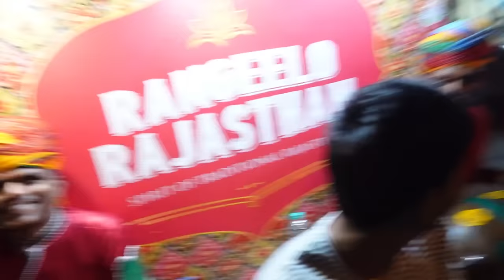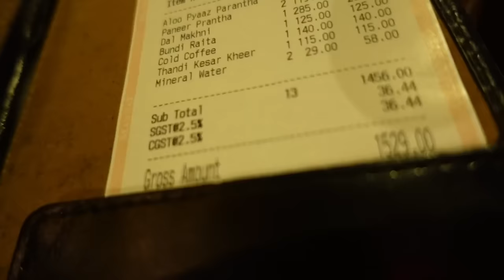Dilli Boys ki Road Trip - Full Kalesh 😂